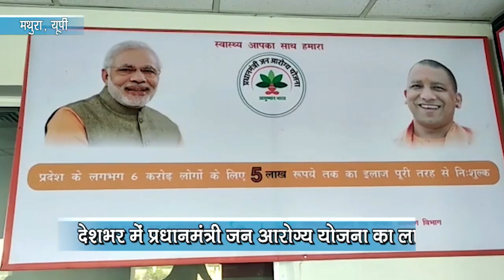आयुष्मान भारत: मथुरा की राधा ने निःशुल्क कराया अस्थमा का इलाज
Ayushman Bharat, PMJAY, Pradhan Mantri Jan Arogya Yojana, Mathura, Uttar Pradesh, Radha